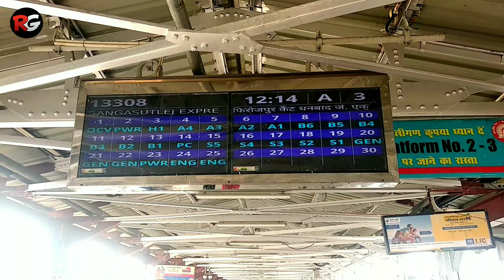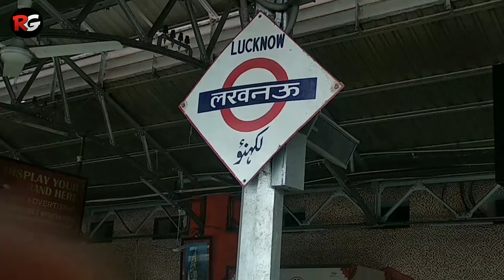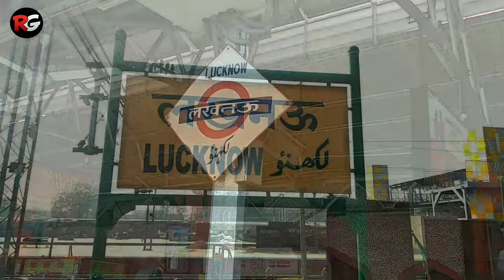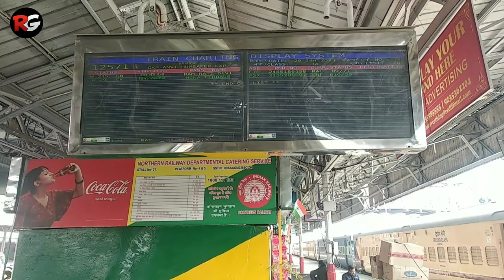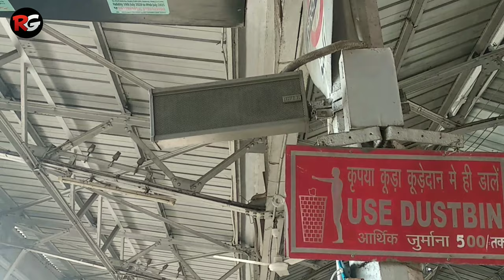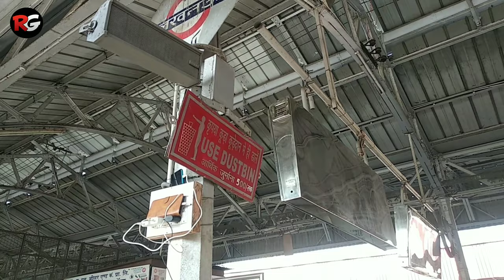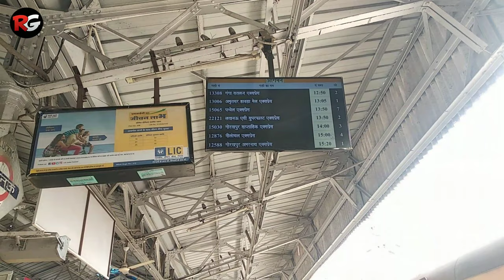Announcement at Lucknow Charbagh NR Railway Station [ LKO ] : Part 1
Who is Indian Railway Announcer?

About Station...

Lucknow Charbagh (officially Lucknow NR, station code: LKO) the next important station in the north after Delhi was Lucknow. It was the headquarters of the Oudh and Rohilkhand Railway (O&RR) whose first line from Lucknow to Kanpur was built in April 1867

Now known as Lucknow Charbagh station, it is part of Northern Railway.

Clear Train Announcement at LKO

Lucknow Charbagh NR Railway Station Announcement 🔊
Lucknow Charbagh Railway Station Train Announcement 📢
Indian Railway Announcement 🔊